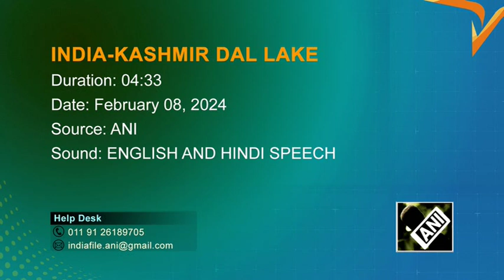Tourists brave cold wave to enjoy at Srinagar’s Dal Lake